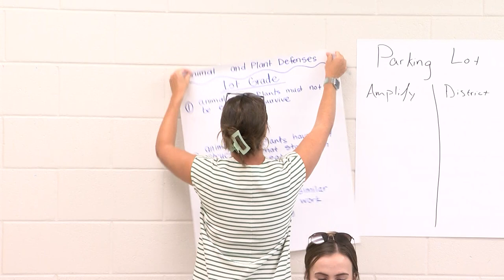STPPS Teachers Participate in Summer Professional Development at Fontainebleau Junior High